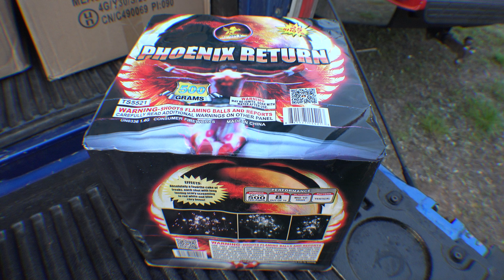PHOENIX RETURN by T SKY FIREWORKS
Plug your ears for this one, buy in same sentence.. I WANT A CASE lol